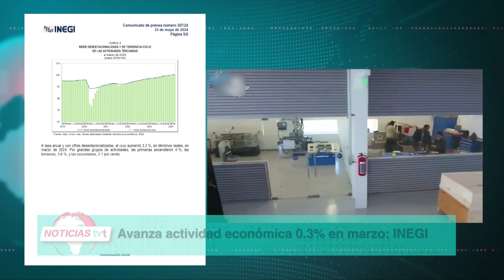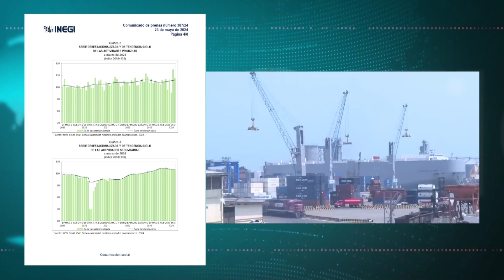Impulsan actividades primarias la economía en marzo, El indicador global de la actividad económica.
Impulsan actividades primarias la economía en marzo. El indicador global de la actividad económica mostró un crecimiento de 3.3 por ciento, comparado con el mismo mes de 2023, precisa el INEGI.